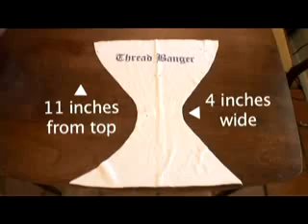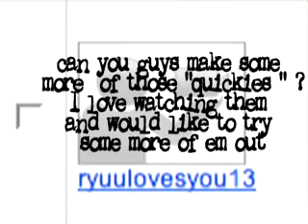How-To Make a Bikini, Renegade Craft Fair, Threadbanger